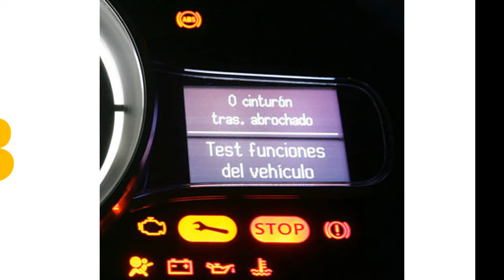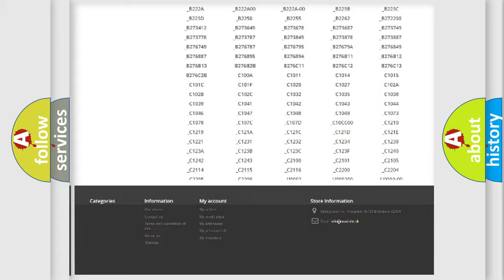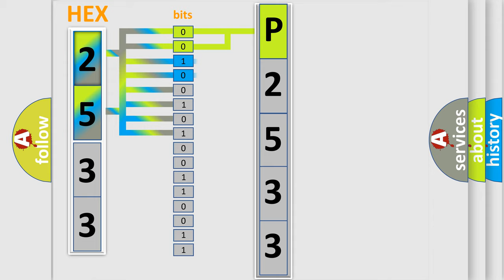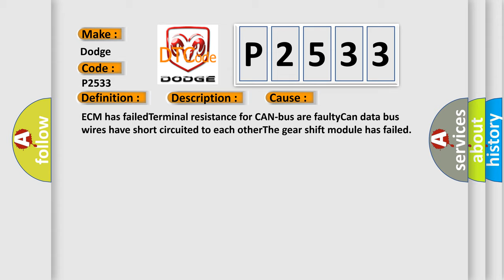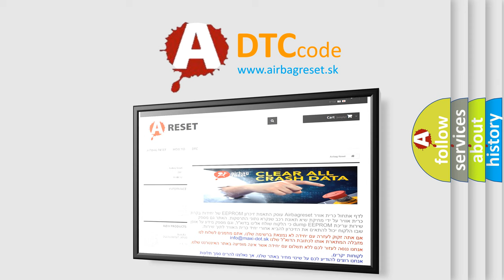DTC Dodge P2533 Short Explanation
Contents:
0:21 Basic DTC analysis according to OBD2 protocol standard.
1:48 Insight into programming
2:58 A diagnostically understandable description of the Diagnostic Trouble Code
3:05 Basic error definition

Make:
Dodge
Code:
P2533
Definition:
Lost Communication With Gear Shift Module
Description:
Key on,and the ECM detected that it has lost communication with the gear shift module during its initial startup.The Engine Control Module (ECM) communicates with all databus-capable control modules via a CAN databus.These databus-capable control modul
Cause:
ECM has failedTerminal resistance for CAN-bus are faultyCan data bus wires have short circuited to each otherThe gear shift module has failed